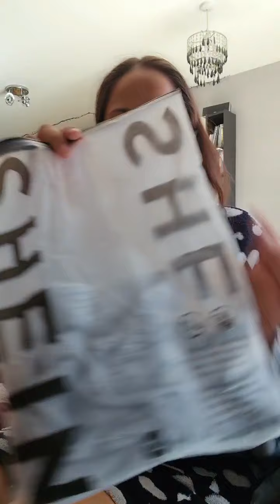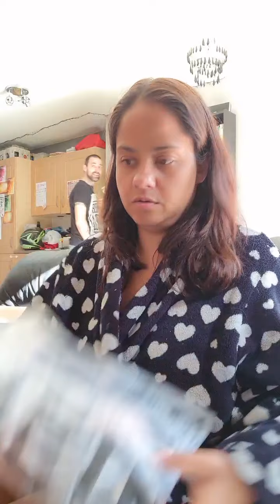SHEIN HAUL | WHAT I GOT | PART ONE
So to follow my weight loss I've order a load of clothes of SHEIN.
This video just runs through everything I ordered and the try on will follow later.